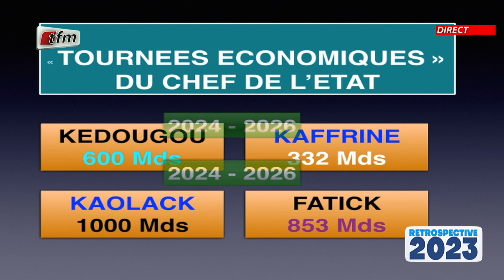Rétrospective 2023 -Rubrique économie